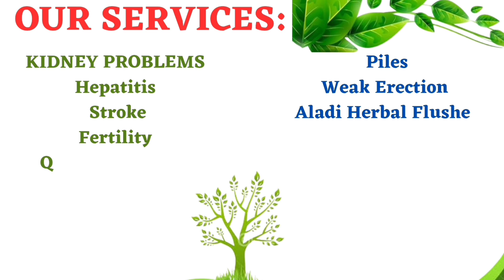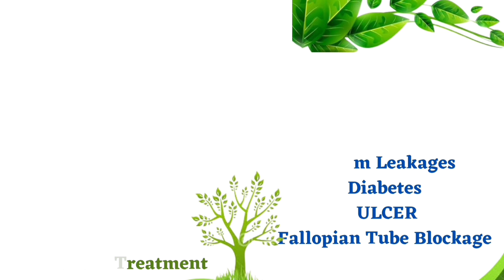Dream That Is Very Powerful And Need Serious Attention, Do This if You Have Such a Dream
Today i want to expose the secret behind flying in the dream, and what can you do after you had this wonderful dream..

God bless you all and grant all your desires.
Every of the spiritual work must work for you all🙏🏼💕💕

DO YOU NEED OUR EBOOK?
Asiri Ewe ati Egbo Vol. 1

DO YOU NEED MORE OF MY VIDEOS

1. To connect with Rich people and to be successful do this once

2. If you always lack of money, or find it difficult to save money try this powerful method

3. If you always lack of money, or find it difficult to save money try this powerful method

4. REMOVE CURSE FAST AND PROGRESS IN WHATEVER YOU ARE DOING

5. USE THIS METHOD TO DISTROY THE FAMILY CURSES FOLLOWING YOU

6. ÀGBÒ AWEBI TÍ ENIA MA FI SE ASEYORI LÁYÉ

7. THIS COMBINATION OF LEAF ARE VERY POWERFUL AND EFFECTIVE FOR HYPERTENSION.

8. Do this immediately if you eat in the dream to neutralize the evil food given to you in your dream

9. EYONU AWON AGBA TODAJU

10. ISE ATUDE IDE IBALOPỌ

11. Do this immediately if you eat in the dream to neutralize the evil food given to you in your dream

12. ASEJE ASINA TODAJU

13. Water leaf is very powerful to remove and distroy problems place on you

14. SOLUTION TO ARTHRITIS AND RHUMATISIM